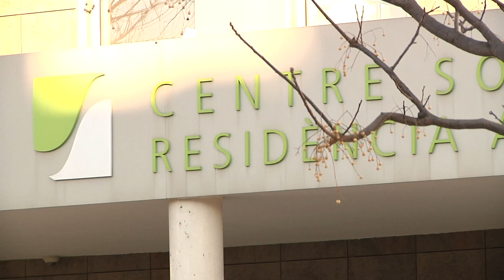Una defunció més pel brot a la residència de Salou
22 interns de la residència i sociosanitari de Salou han mort per culpa del brot de coronavirus detectat a finals de desembre, una més respecte a dies enrere.  Gairebé el centenar d'avis i àvies van contagiar-se de la COVID-19 i actualment n'hi ha 8 hospitalitzats mentre que 61 reben atenció al mateix centre. 36 més ja han negativitat la malaltia.

44 treballadors també van donar positiu i 18 d'ells ja han pogut reincorporar-se a la feina.  Tan sols hi ha sis residents que no hagin passat el virus.